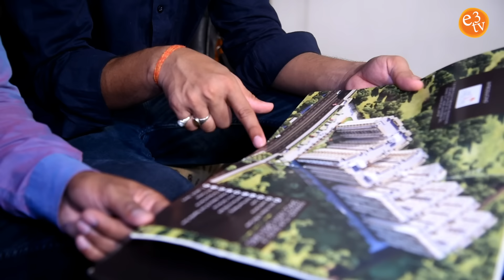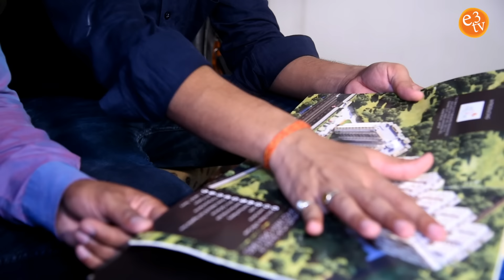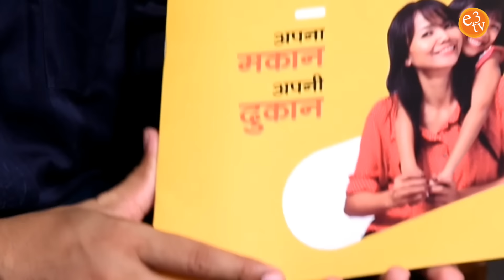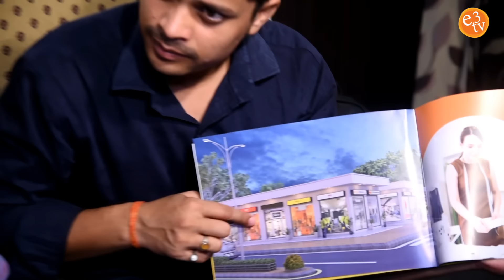प्रॉपर्टी डीलर - Property Dealer - Episode 21 - Crime Patrol Dial 100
प्रॉपर्टी डीलर - Property Dealer - Episode 21 - CrimePatrol Dial 100